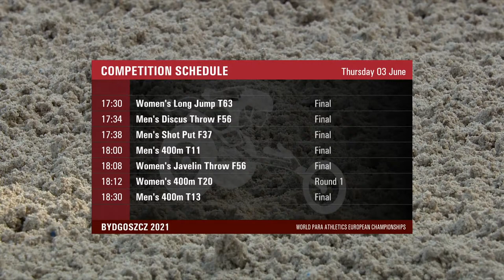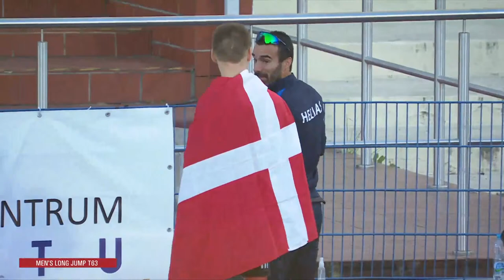Bydgoszcz 2021 | Day 3 Evening | World Para Athletics European Championships | Paralympic Games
Watch live the World Para Athletics European Championships in Bydgoszcz , Poland.